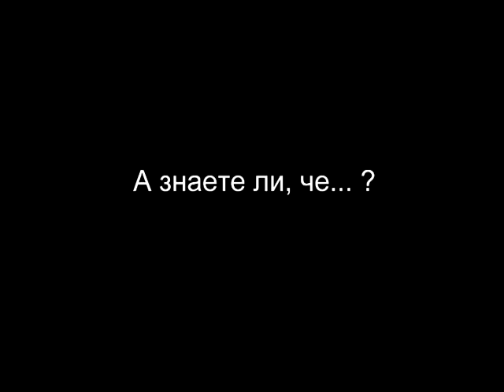PR търси жена: Другите за Боби.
11АМ и Био краве сирене "Братята" ви предлагат едно незабравимо изживяване с Боби и неговото риалити "PR търси жена".